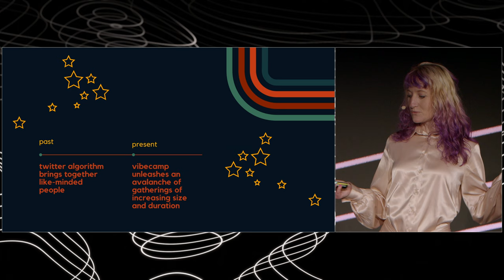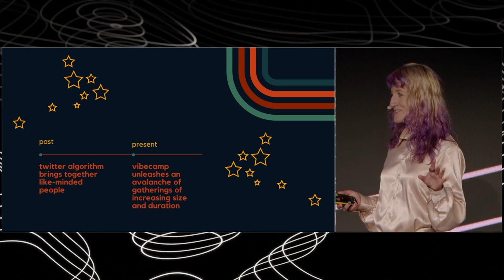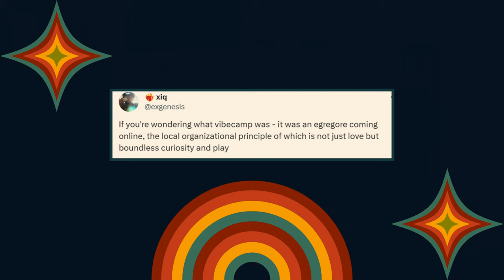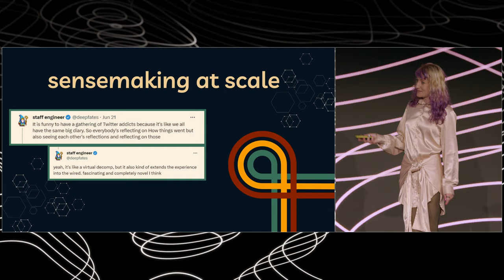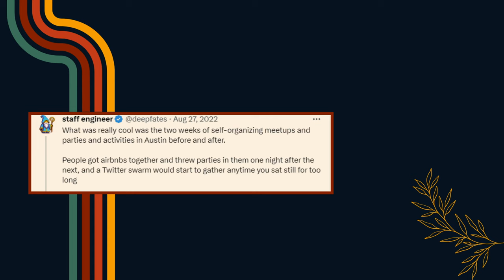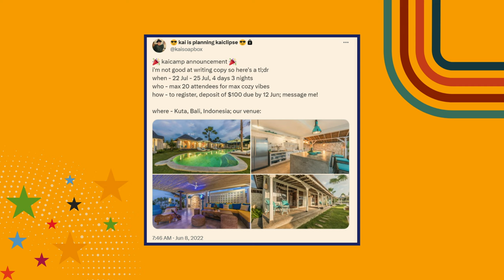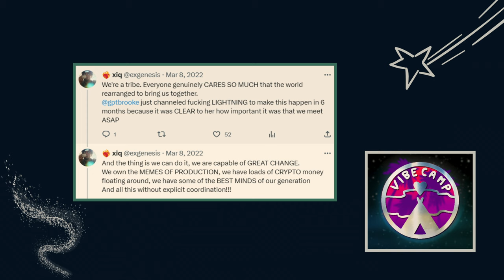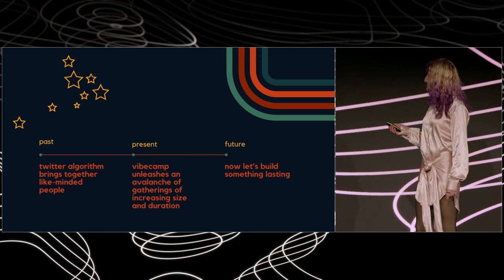08 - The Network State Conference 2023 - Brooke Bowman - Vibecamp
Vibecamp is a physical manifestation of a digital community.

0:04 - What is Vibecamp?
0:53 - The Birth of Vibecamp on Twitter
2:31 - Vibecamp's Unique Gathering Experience
5:16 - Extending Vibecamp Beyond the Event
6:32 - Spreading the vibes
7:36 - Building a lasting community